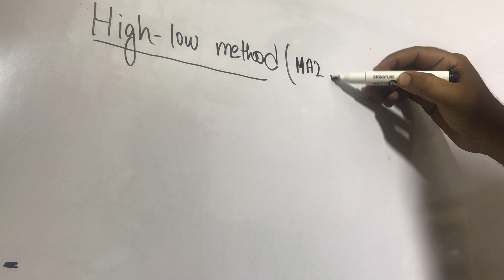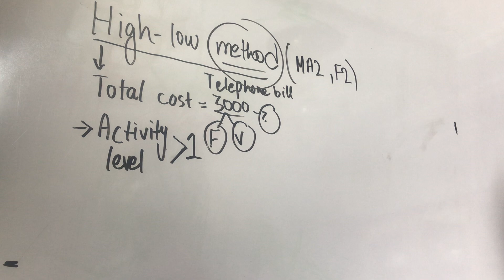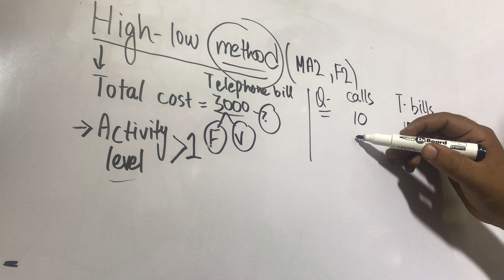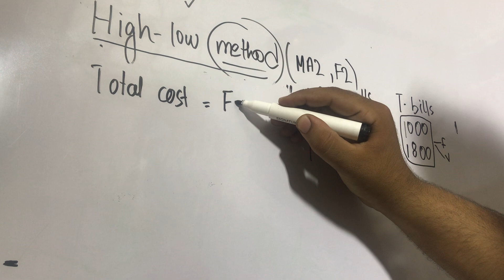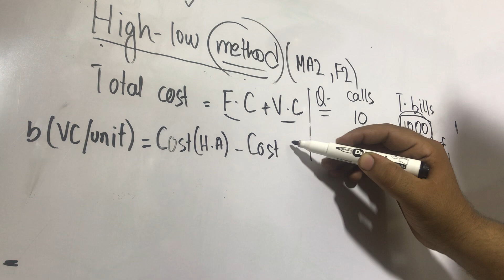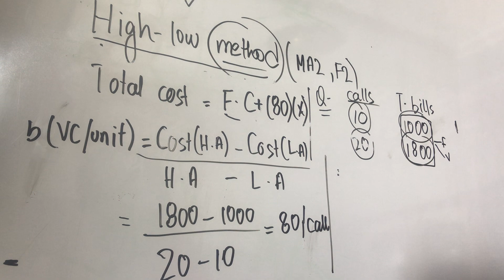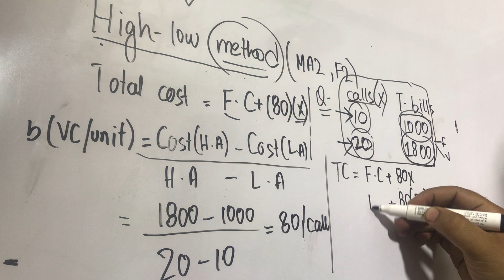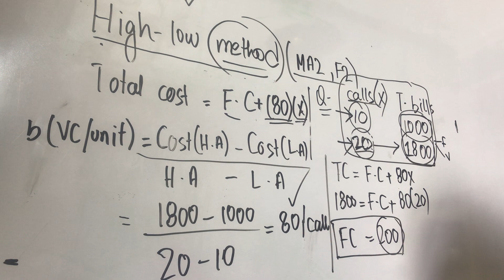High Low method-ACCA MA2, F2